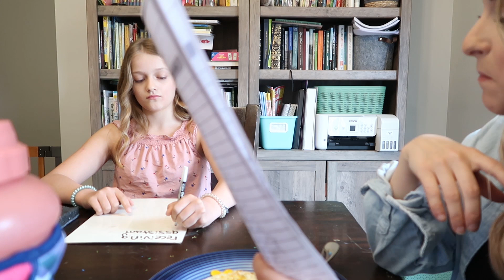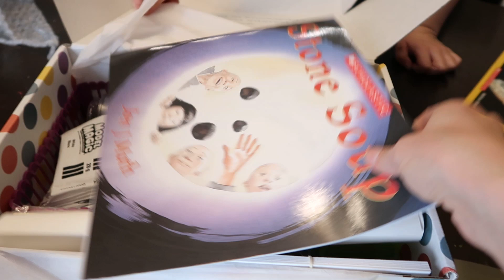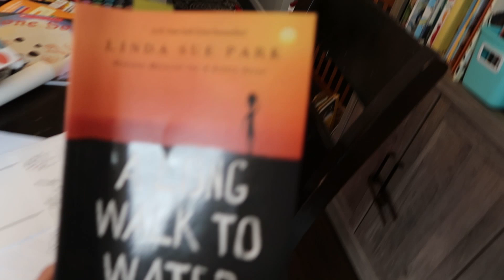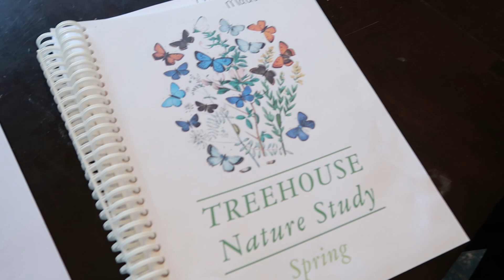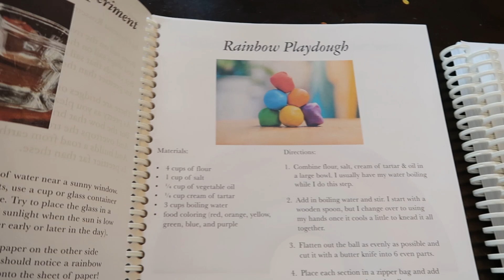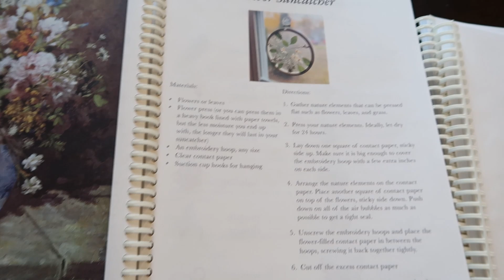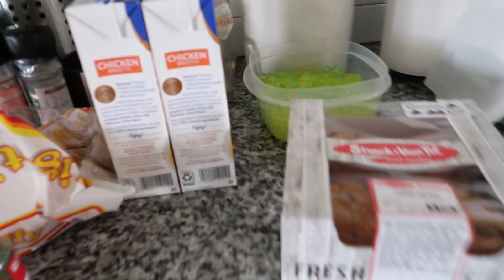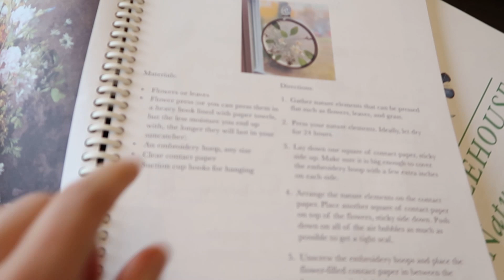SPRING HOMESCHOOLING DAY IN THE LIFE // Fun Friday // Nature Study Flip-Through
Hello, friends! In this video, I take you along during our Fun Friday, unbox our Knowledge Crate, and show you our nature study!

code: ONEBLESSEDMESS10

If you are new here, hi and welcome! I'm Christie, and I'm a 3rd year homeschooling mom to 5 kids (ages 11, 10, 7, 3, and 1!) My husband and I pulled our kids out of public school, moved to our house in the country, and haven't looked back! I love sharing my (authentic + honest) journey with you all, and hope you will join me as we navigate our footing in the world of homeschooling!

♡ Christie

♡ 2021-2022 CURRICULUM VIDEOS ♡